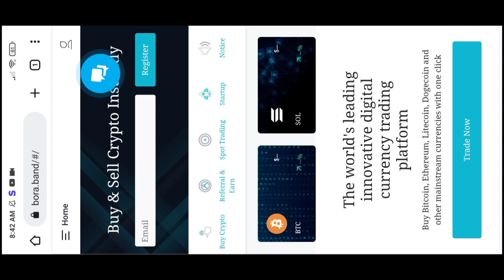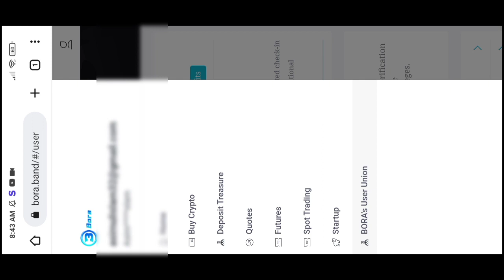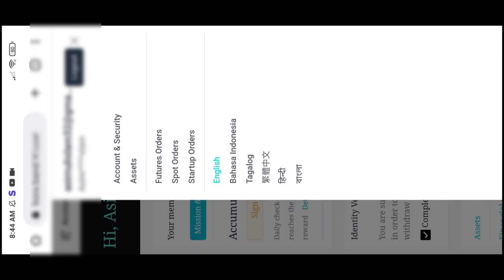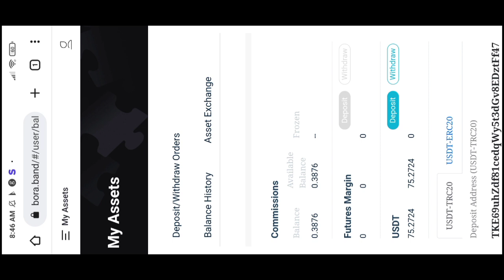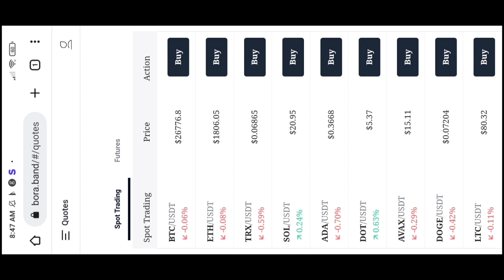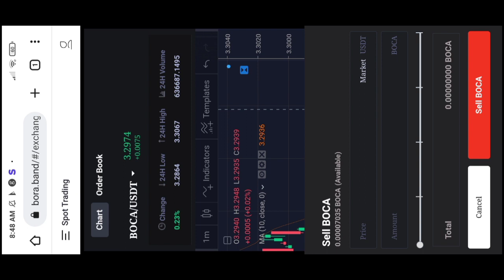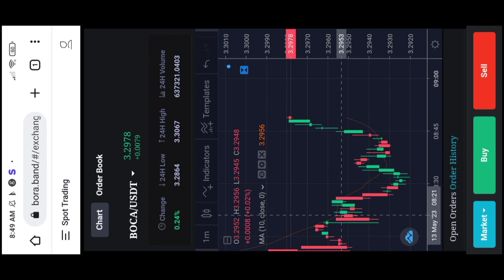Bora Band Real Or Fake || Bora Band Se paise Kaise Kamayea || Deposit money in Bora || Asim Tech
Hi
love you all
Family👪 members

1.Bora Band Se paise Kaise Kamayea
2.Bora Band Real Or Fake
3.Bora Main paise Kaise add kare
4.Bora Se Paise Kamayea Kase
5.Bora Main Trading Kase Kare
6.Bora Main Trading Kaise karte Hain
7.Bora Band Main Add money kaise kare
8.Bora Band Main Money deposit Kase Kare
9.Bora Band Fake Or Real
10.Bora Band